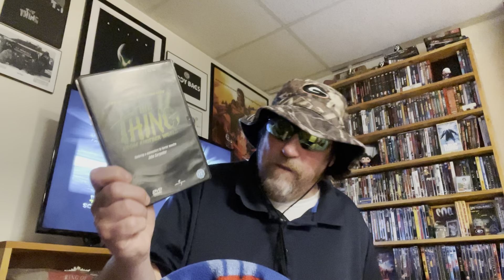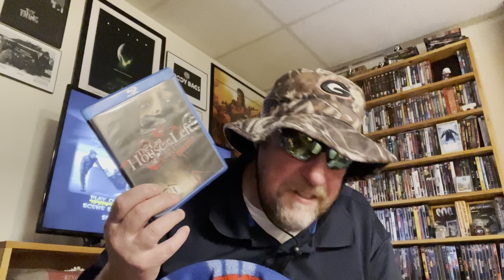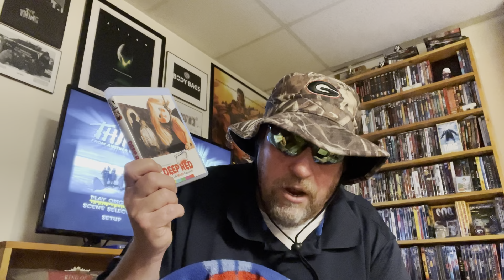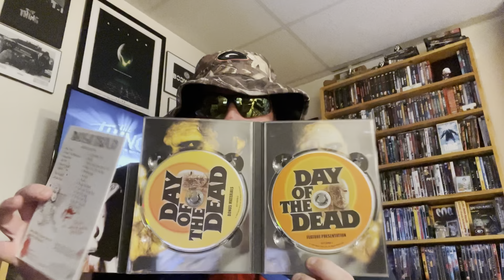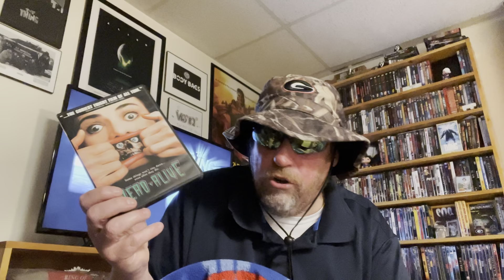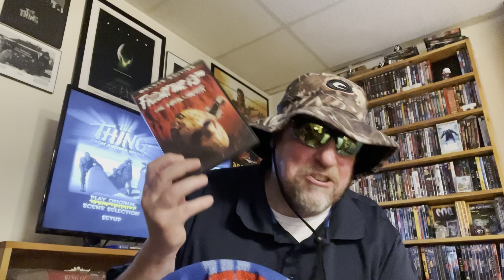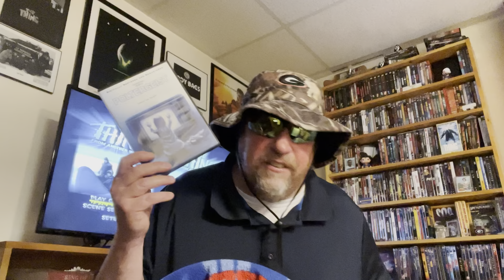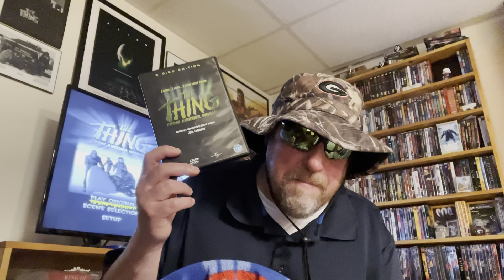My ‘Personal’ Top 💯 Horror Films: Revisited, 40-31…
Join me as I begin a 10 part video ‘revisitation’ of what I consider now, to be my ‘personal’ top 💯  films of all time! This is my personal list, therefore I didn’t really take into consideration films that necessarily influenced the horror masses nor did I consider what is considered by many to be the very best. These are the films that just most impacted me over time, films that influenced me, and became a part of my life.  As well, the many reasons why I love the genre!!!  As always, thank you for your continued support 🍻!!!

My Top 5 Podcast, ‘I’m Currently Listening To!’